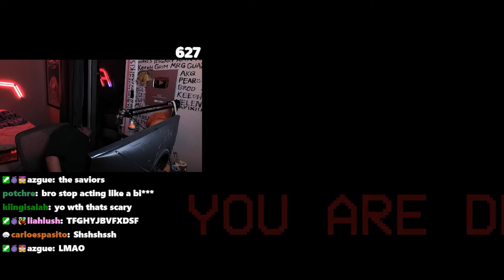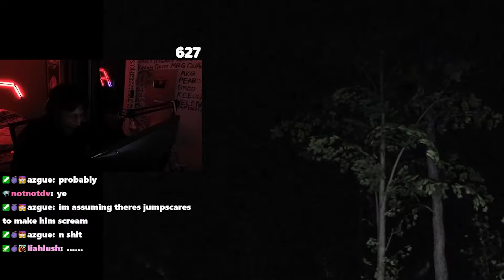scariest game ever made (silent breath)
i was genuinely in fear while playing this , super fun though